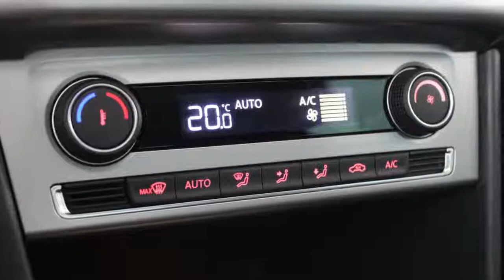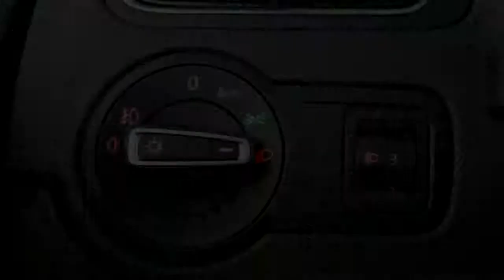Volkswagen Polo 1.0 TSI Highline R-Line + NAVIGATIE